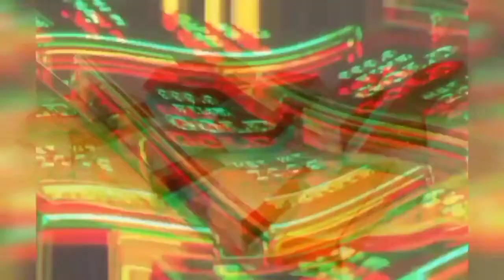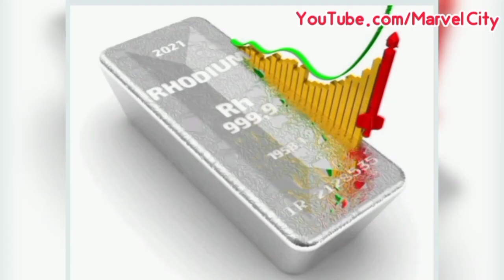گران ترین و کمیاب ترین فلز دنیا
رودیوم اولین فلز گران‌ بها در جهان است که یکی از کمیاب‌ترین و باارزش‌ترین فلزات است که رنگ آن سفید-نقره‌ای است. رودیوم در سال ۱۸۰۳ توسط یک دانشمند بریتانیایی از خاک معدنی که علاوه‌بر رودیوم، شامل پلاتین و پالادیوم بود؛ استخراج کرد. هر یک‌ تن از پوسته‌ی زمین دارای ۰.۰۰۱ گرم رودیوم است و این موضوع دلیلی بر گران‌ بها بودن آن است. تولید سالانه رودیوم تقریبا حدودا ۳۰ تن است که در مقایسه با بقیه فلزات بسیار کم است.

یکی دیگر از دلایل گران‌قیمت بودن رودیوم، دشوار بودن فرایند استخراج آن است. معادن رودیوم بسیار محدود است و اغلب از خاک‌های نیکل یا پلاتین‌دار استخراج می‌شود.

رودیوم یکی از مقاوم‌ترین فلزات در برابر حرارت و فرسایش در بین فلزات گران‌ بهای شناخته‌شده‌است. رودیوم مقاومت بسیاری در برابر فرسایش دارد و درخشندگی و جلای آن نسبت به بقیه فلزات گران‌ بها قابل‌ توجه است.

آفریقای جنوبی، روسیه و کانادا از بزرگ‌ترین تولید‌کنندگان رودیوم هستند.

رودیوم فلزی گران‌ بها و کمیاب است و قیمت آن طی سال‌های گذشته نوسانات بسیاری داشته‌است. قیمت این فلز در سال ۱۹۹۰ به بالاترین مقدار خود رسید و بهای آن ۵۳۴۷ دلار برای هر اونس تروا رسید که ۲۰ برابر قیمت طلا در آن زمان بود.

کاربردهای رودیوم

رودیوم از خاصیت بازتابش عالی برخوردار است که از این خاصیت برای ساخت جواهرات، پروژکتورها و صنعت خودروسازی استفاده می‌شود.

نزدیک به ۸۰ درصد رودیوم‌های تولید شده در جهان برای ساخت مبدل‌های کاتالیست‌های خودروها برای جلوگیری از گازهای سمی، استفاده می‌شود.

این فلز در مقابل فرسایش و واکنش‌های شیمیایی مقاومت بسیاری دارد و برای پوشش‌های مقاوم به فرسایش برای استفاده در حرارت‌های بالا استفاده می‌شود.

همچنین به عنوان کاتالیزوری برای تولید اسید‌نیتریک و استیک در صنایع شیمیایی استفاده می‌شود.

رودیوم به علت درخشان بودنش، در ساخت جواهرات و زیورآلات استفاده می‌شود به گونه‌ای که یک لایه نازک آن درخشش بسیاری ایجاد می‌کند.

یکی دیگر از خاصیت‌های آن آب‌کاری فلزات گران‌ بها مانند طلا و نقره است که برای شفافیت بیشتر و افزایش مقاومت در برابر خراشیدگی و لکه‌دار‌ شدن آن فلزات استفاده می‌شود.

از این فلز آلیاژی به نام پلاتین-رودیوم تولید می‌شود که از آن وسایلی مانند ورق، سیم، فویل و… ساخته می‌شود.

بازیافت رودیوم

همان‌طور که گفتیم رودیوم فلزی گران‌ بها و کمیاب است؛ به همین دلیل آن را از کاتالیست‌های خودرو، جواهرات آبکاری شده توسط رودیوم و برخی از قطعات الکترونیکی بازیافت می‌کنند. بازیافت رودیوم به دو روش تیزآب‌کاری و یا الکترولیز بازیافت کرد. رودیوم به علت داشتن نقطه ذوب بالا در اسیدها حتی تیزآب سلطانی حل نمی‌شود. البته توجه داشته باشید که اگر رودیوم به صورت پودر باشد می‌توان با استفاده از حرارت بالا و زمان زیاد، آن را در تیزآب حل کرد.

ممنون از اینکه ویدیو من رو تماشا کردید 🙂🌺

خوشحال میشم شبکه های اجتماعی من رو دنبال کنید

با کامنت و لایک هاتون بهم انرژی بدید❤️